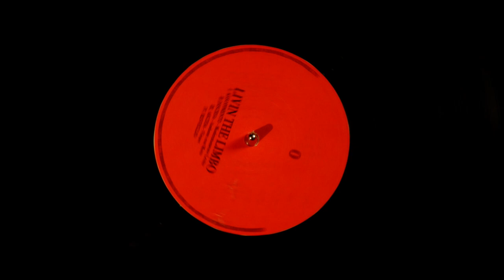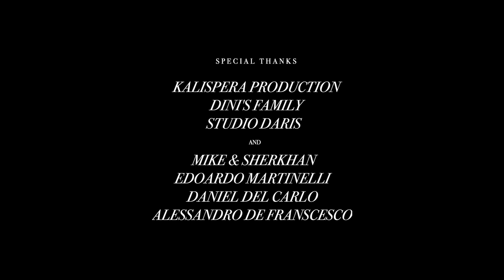A LAOBANISH STORY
"A LaoBanish Story" è un'esperienza audio-visiva in cui onirico e reale si fondono senza lasciare punti di riferimento; così come i protagonisti, senza mai svelare il proprio volto, si mescolano alle immagini di una città nobile ma decaduta, ricca di perversioni e contraddizioni.

"A LaoBanish Story" rappresenta  il percorso che qualsiasi essere umano dovrà intraprendere per l raggiungimento del proprio "Io";
ed un messaggio di speranza per tutti coloro che credono nel potere delle proprie idee.

Regia: Alessandro Bindi
Screenplay: Alessandro Bindi
Set Design: Elettra Dini
Fotografia: Alessandro Bindi, Nicolò Taccola
Sound: Alessandro Bindi, Matteo Pupa, Luigi Donnarumma

Un ringraziamento speciale a Bienoise